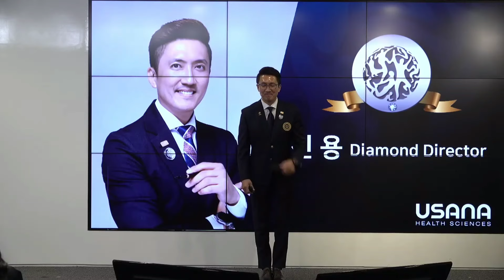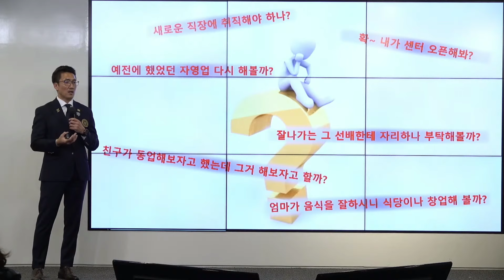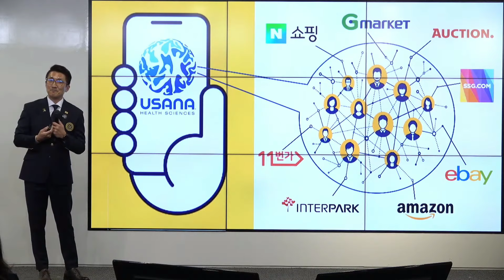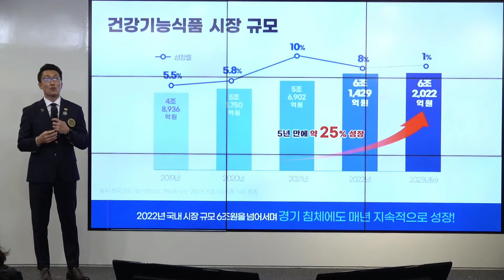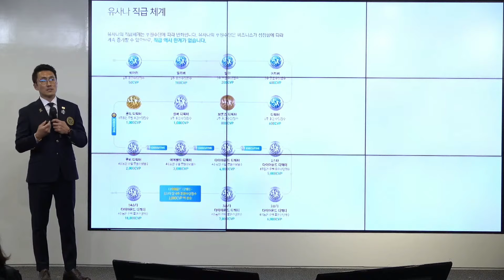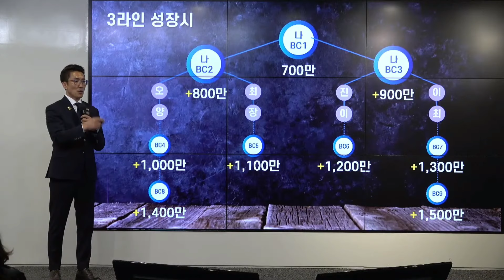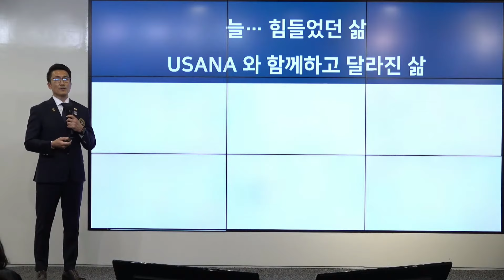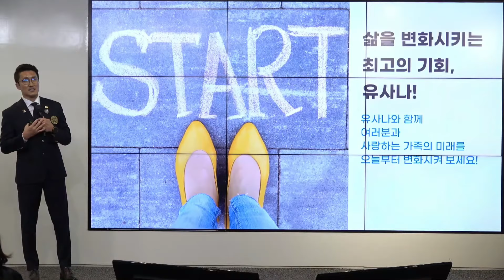2024년 4월 29일 저녁 사업강의 진용 강사님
저녁 시간을 활용하여
유사나를 알아보고 싶은 분들을 초대하셔서

매주 월요일 저녁 7시30분 !